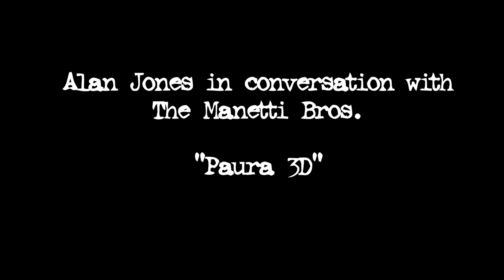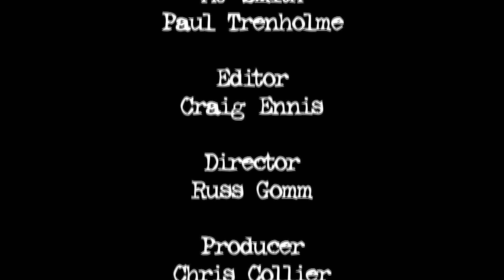Film4 FrightFest 2012 - The Manetti Bros. "Paura 3D"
Alan Jones talks to the Manetti bros. about their new film Paura 3D"